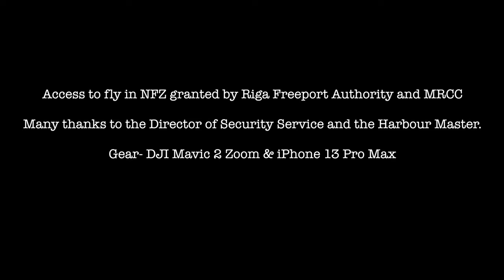Riga Freeport in Action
Another day in Riga Freeport. Docking in progress as well as cargo operations.